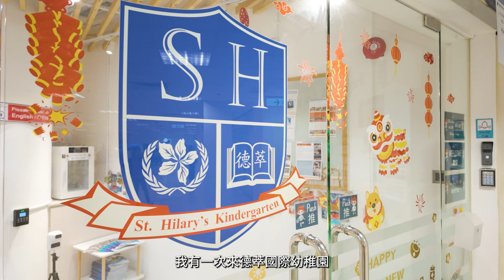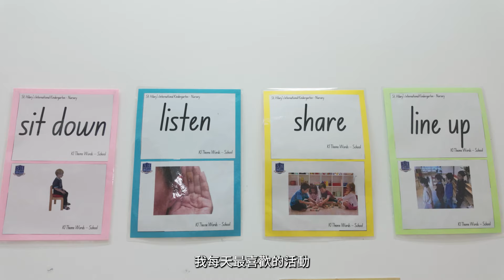【幼兒教育】3分鐘了解做幼兒教師心路歷程！？| 港專學生分享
港專幼兒教育高級文憑 (融合教育)畢業生Yoyo，喺德萃國際幼稚園嘅實習過程中表現令人亮眼，除獲校長讚揚外，宜家更成為擁有4個幼兒工作相關專業資格嘅正職幼兒教師！想聽下同學仔喺實習同工作過程中有咩感受同得著，了解一下幼兒教師呢份職業，立即睇片啦！